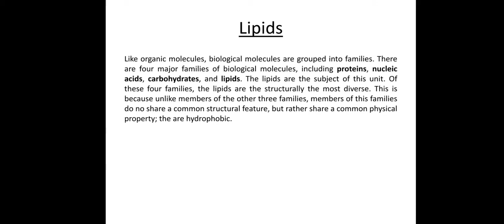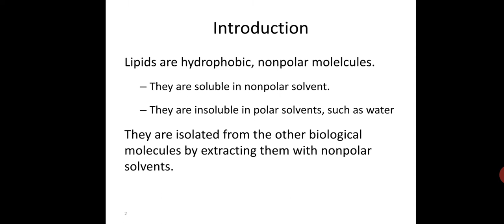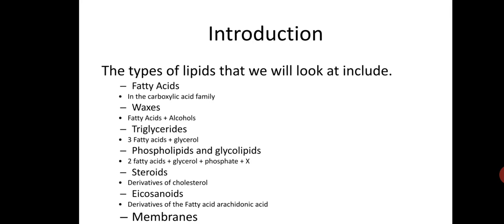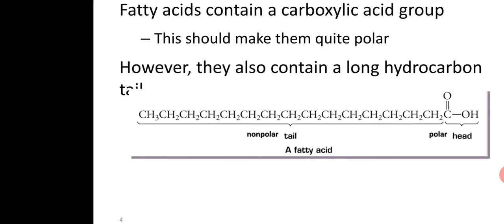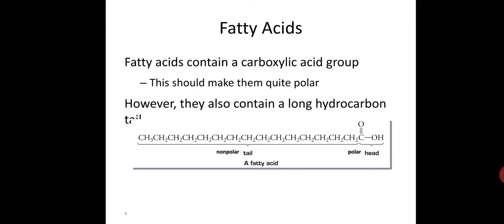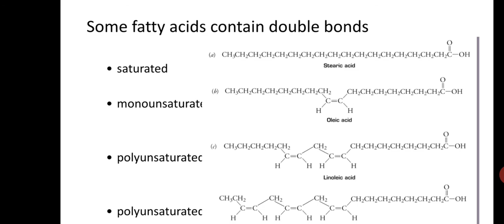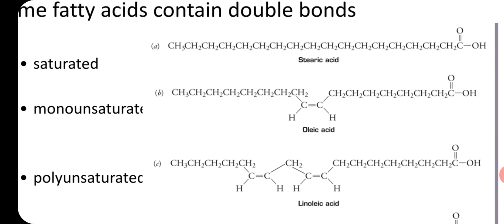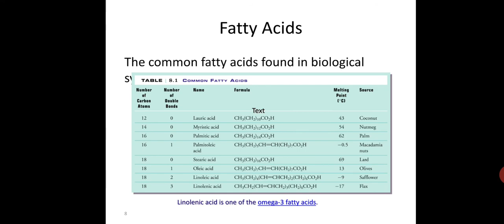14 May 2020